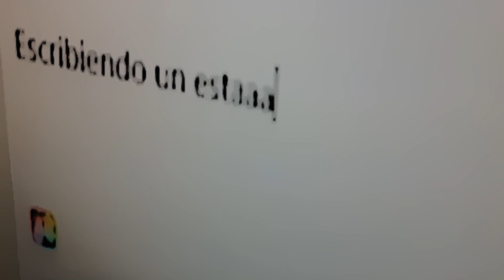Coyuntura Cero - Luccino Bastanzio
Tema: Coyuntura Cero

Guitarra, voces y sintes: Luciano Bastanzio
Bajo: Javier Almeira
Batería y percusión: Marcos Díaz

Realizado en la Ciudad Autónoma de Buenos Aires, Argentina, año 2020.